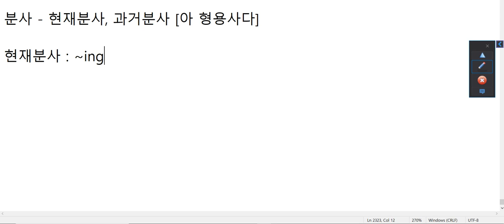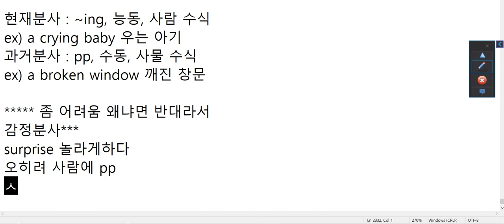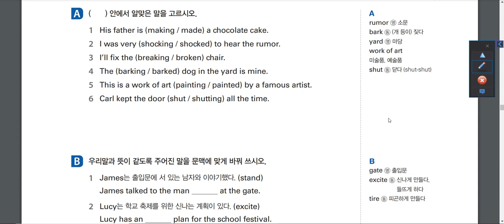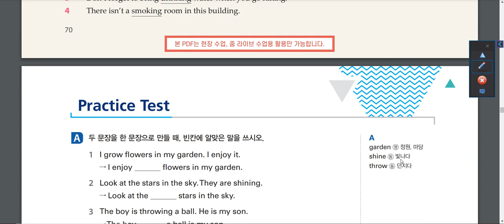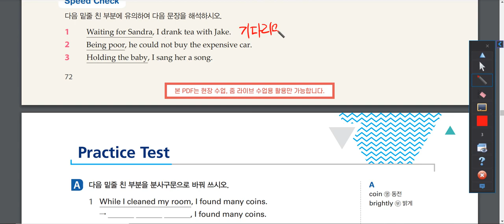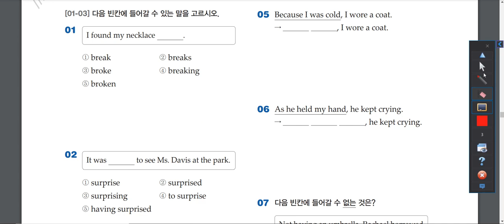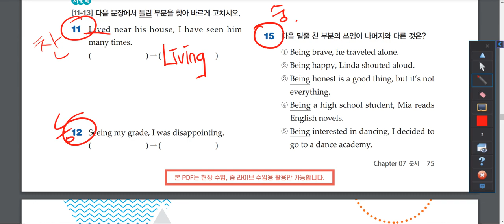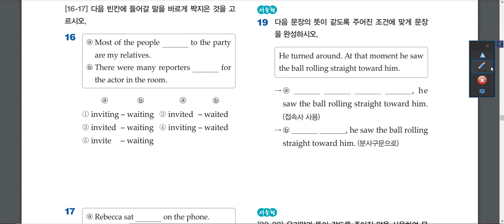1316 2권 분사(덜 끝남)